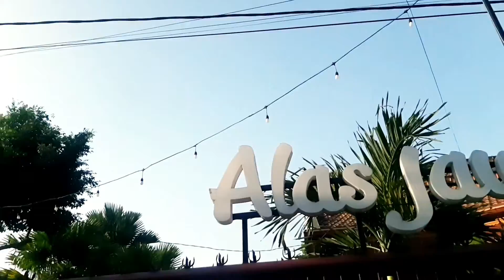[ Hoaxliday #5 ] Sore Santai di Alas Jawi